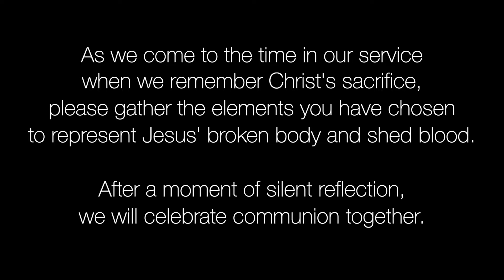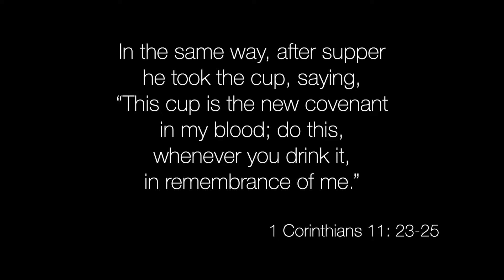Kingdom Living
Good Morning! Lead Pastor Matthew Craig starts a new series called "Kingdom Living." Thanks for joining us!